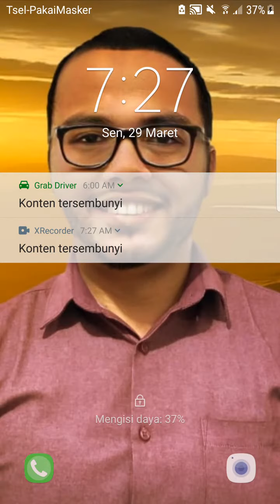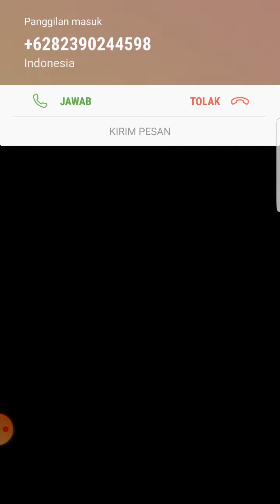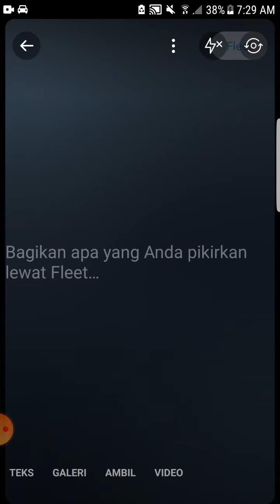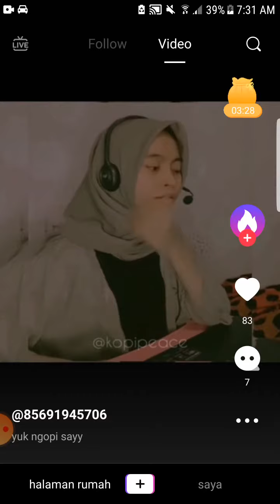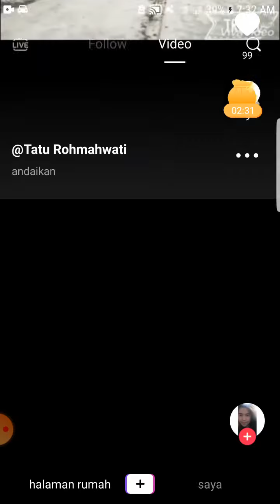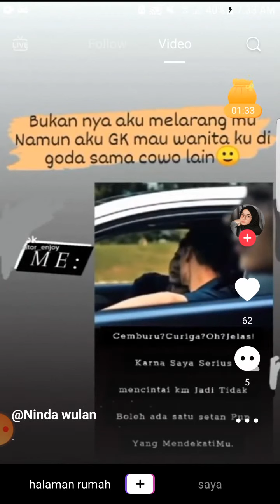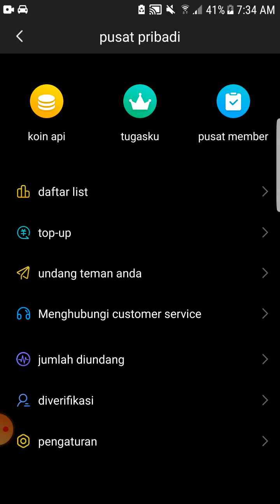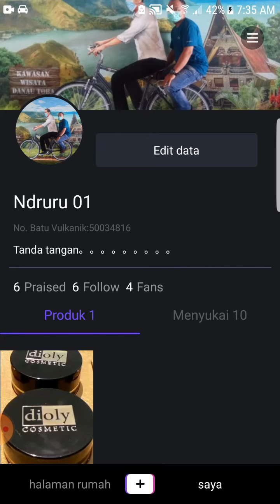Aplikasi Penghasil Uang Real Membayar Penarikan Setiap Hari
Cara Dapat Uang Tiap Hari Dari Internet 2021, Pasive Income Dari Aplikasi Terbukti Membayar, aman dan sangat menguntungkan.

Aplikasi Batu Vulkanik bisnis aplikasi menghasilkan uang di internet secara cepat berupa gratis di bagikan kepada pengguna aplikasinya. Aplikasi ini menyelenggaran menonton video berupa iklan 1 kali sehari selama 5 menit saja. Saat menyelesaikan misi pengguna aplikasi memperoleh koin dimana nilai 1 koin di hargai sebesar Rp. 100.000/koin.

Cara Daftar APK BATU VULKANIK :
1. Download apk di Playstore
2. Silakan Regsitrasi Buat akun dengan nomor hp yang aktif ( Nomor diawali dengan 813xxxx)
3. Klik Menerima Kode
4. Masukan Password Anda
5. Klik Registrasi
6. Masukan kode undangan 50034816 paa kolom yg tersedia lalu
7  Klik menu "Saya" lalu klik garis 3 pojok kanan atas dan lakukan verifikasi data KTP & Rekening Anda (Ketentuan baku : 1 Akun satu nomor Haendphone dan satu Rekening).
8. Klik menu coin ampi
9. klik tukar di no. ( 0 coin )
10. Masuk ke menu tugasku, klik tugasku berbagi harianku, silakan bagikan ke medsos Anda seperti (WA, Facebook, Twiter dll)
11.  Silakan klik menyelesaikan tugas, kemudian toton Video selama 5 menit
12. Setelah waktu selesai, silakan lihat saldo coin masuk anda (pada menu coin api).
"SILAKAN MENDAFTAR JANGAN KETINGGALAN WAKTU ADALAH UANG"